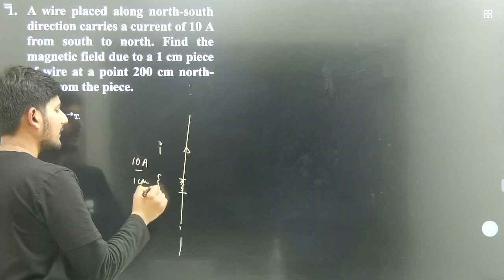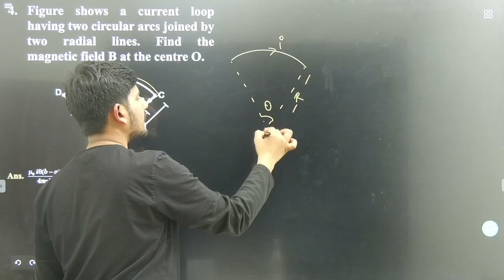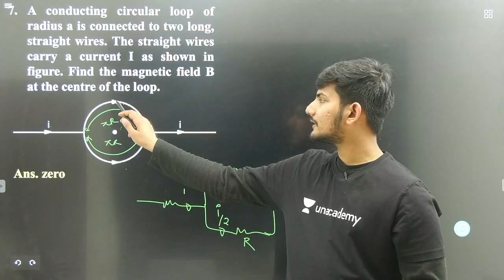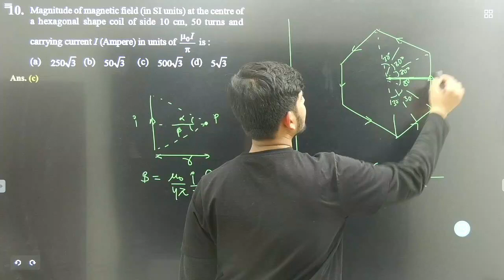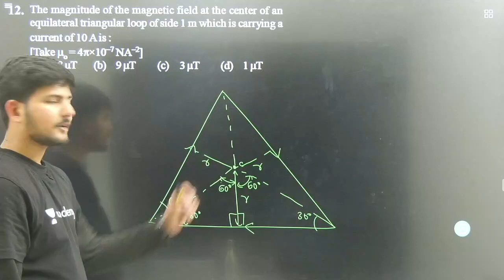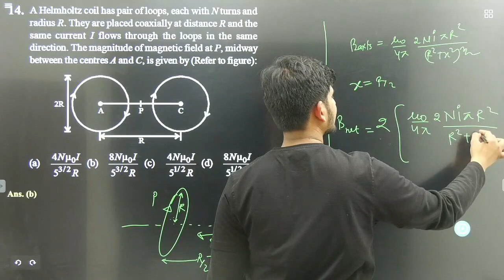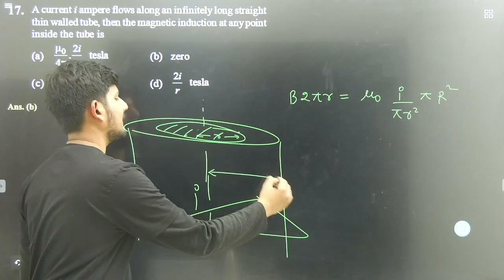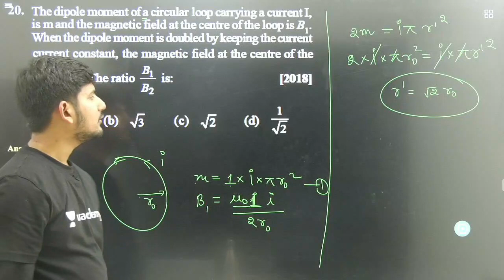Lecture22 | Magnetic Field | Free Crash Course for JEE2021 | Discussion | NKCsir_IITD | Hemant J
Join my free crash course on Unacademy in the "special class: section.

In this video, Prepare for your IIT-JEE Main
exam with NKC Sir and other Top educators, through this Speed Revision Crash course on our channel, and stay ahead in your preparation for JEE Main 2021.

Unlock my New Free Special Classes on Unacademy IIT-JEE, using Unlock Code, NKCSIRLIVE.

(Enroll for the upcoming gamified experience with the best of learners, This Sunday, January 31, 11 AM. Don't Miss)
Download the Unacademy Learning App and Views More details about Combat in the TEST Section.

NKC sir is a B.Tech- IIT Delhi graduate, 13+ years teaching experience for IIT-JEE, senior physics faculty at Bansal class Kota, Etoos, Allen and Vibrant academy Kota. Unacademy educator since 2019.

1. Learn from your favorite educators and toppers
2. Dedicated DOUBT sessions
3. One Subscription, Unlimited Access
4. Real-time interaction with Teachers
5. You can ask doubts in the live class
6. Download the videos & watch offline